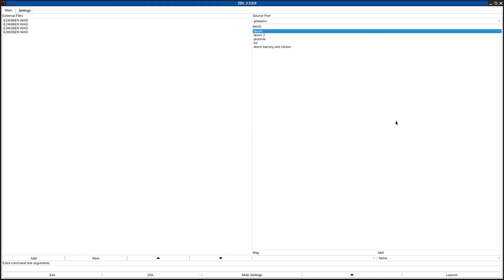DOOM 1 - ben4wads.zip (E1M3BEN.WAD, E1M4BEN.WAD, E3M1BEN.WAD, E3M2BEN.WAD)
called "From the Archives" in the /idgames FTP.
created by Ben Glover on various dates in October and December 1996.
from the .txt file included with the WAD:
"Four wad files I made when I started out on level editing in 1996 but were never uploaded at the time. No connecting theme, naive in parts but potentially entertaining."